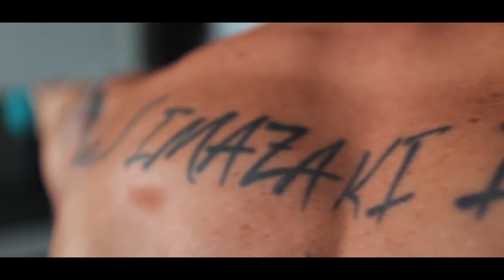Seijo Imazaki Workout Reel 2018 (MMA, Karate, Workout)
Imazaki Dojo

Video shoot and edited by: Ilya Akhmerov